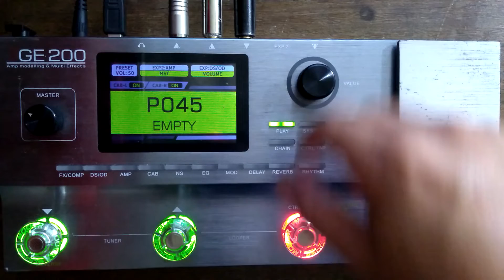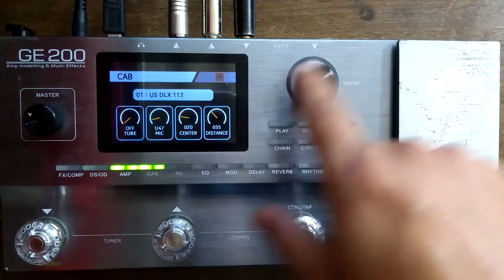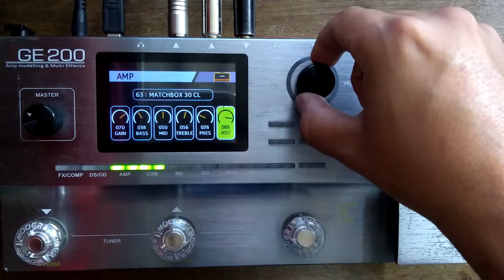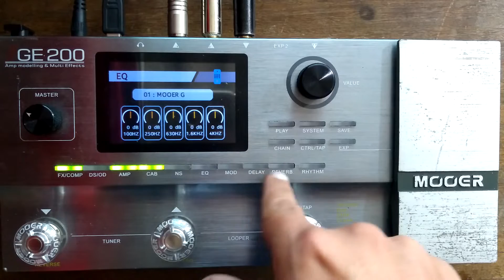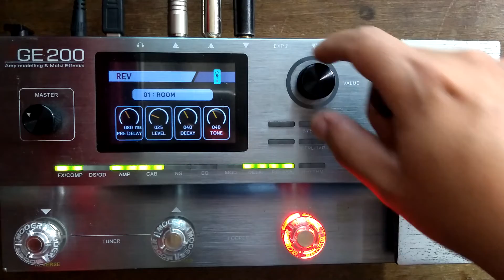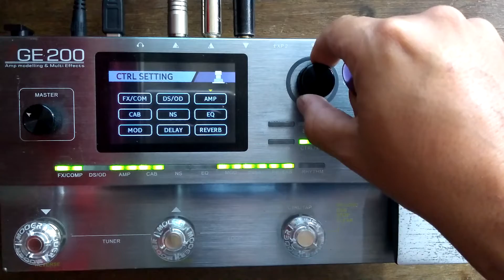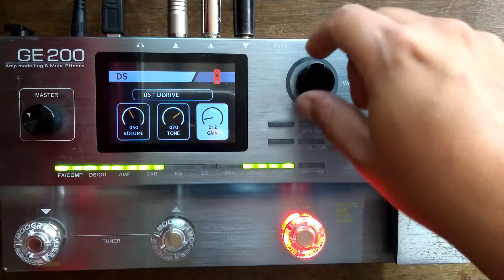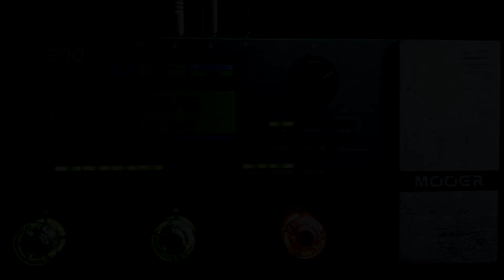COMO CRIAR UM PRESET DO ZERO NA MOOER GE200 / TIMBRE WORSHIP / CLEAN / CHORUS / DRIVE / MATCHLESS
FALA GALERA SEJAM BEM VINDOS AO MEU CANAL! HOJE ESTAREI ENSINANDO A CRIA UM PRESET DO ZERO NA MOOER GE200 UM TIMBRE WORSHIP O QUAL UTILIZO BASTANTE NO MEU SOM NAS MÚSICAS QUE TENHO TOCADO NA IGREJA! O LEGAL É QUE DEPOIS DE MUITO TEMPO TESTANDO ESSA PEDALEIRA EU ACHEI NESSAS CONFIGURAÇÕES O SOM IDEAL PARA OS MEUS OUVIDOS E QUE TEM SOADO BEM COM AS MINHAS GUITARRAS, NESSE VIDEO ESTOU UTILIZANDO UMA SIMULAÇÃO DE AMP MATCHLESS E UM IR (GABINETE MATCH 25) LEMBRANO QUE DE GUITARRA PRA GUITARRA O SOM MUDA ENTÃO ESTOU APENAS DANDO UM CAMINHO PARA QUE VOCÊ TENHA AS FERRAMENTAS PARA MONTAR SEU TIMBRE! NESSE TIMBRE CRIO UM PRESET CLEAN , CHORUS UTILIZANDO O CTRL E TAMBEM PASSO UM DRIVE QUE GOSTO MUITO DE UTILIZAR EM CIMA DO MESMO PRESET! FIQUEM ATENTOS QUE O PRÓXIMI VIDEO SERÁ UM MONO PITCH SIMULANDO UM OITAVADO POG QUE SERÁ MONTANDO EM CIMA DESSE MESMO PRESET QUE ESTOU PASSANDO PRA VOCÊS! ESPERO QUE GOSTEM E QUE ESSE SOM SEJA UTIL E BENÇÃO PARA VOCÊS! VAMOS PRO PLAY!

✏️ ESPECIFICAÇÕES DOS ASSUNTOS DO VÍDEO

Índice:
00:00 INTRODUÇÃO
00:14 SOBRE O VÍDEO
00:40 INICIANDO O PRESET
02:00 ESCOLHENDO A SIMULAÇÃO DE AMP E GABINETE
02:48 REGULANDO O AMP MATCHLESS
04:10 ADD E CONFIGURANDO O COMPRESSOR
06:55 ADD E CONFIGURANDO O DELAY
08:28 ADD E CONFIGURANDO O REVERB
10:00 ADD UM CHORUS NO CTRL
11:38 ADD UM DRIVE NO PRESET
14:00 SALVANDO O PRESET
14:38 SENTINDO O SOM FINAL
15:00 FIM

🔴 SIGAM TAMBÉM NOSSOS PARCEIROS!

SOS LUTHIER

Serviço profissional
Te ajudo a ter o melhor de sua guitarra, baixo ou violão:
📌 Regulagens
📌 Parte elétrica
📌 Reparos
📌 Customização

📌Instagram de contato
sos_luthier ou diego_carvalho_7

MS MUSIC

SEJA BEM VINDO AO NOSSO TELEGRAM GRUPO PARA COMPARTILHAMENTO DE ARQUIVOS E IDEIAS! ARQUIVOS FREE.

🔸 MOOER GE250 ( EM BREVE )

📞 Wathsapp - 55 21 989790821 Para trabalho e comunicação)

DOAÇÕES DE QUALQUER VALOR
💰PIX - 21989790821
💰MERCADO PAGO -